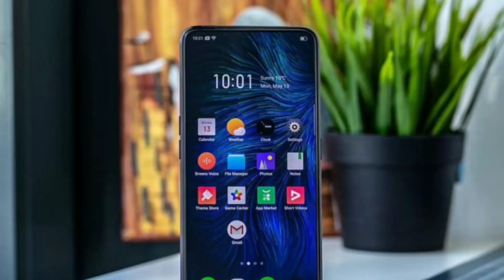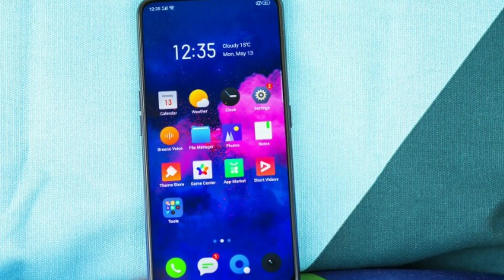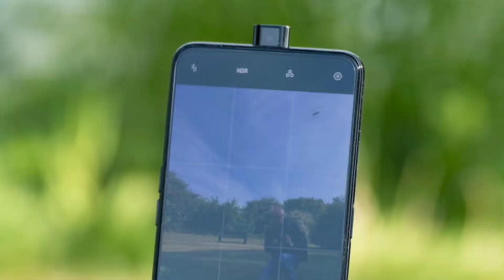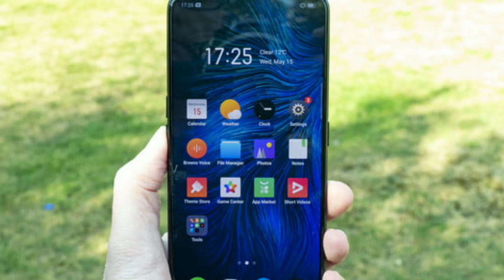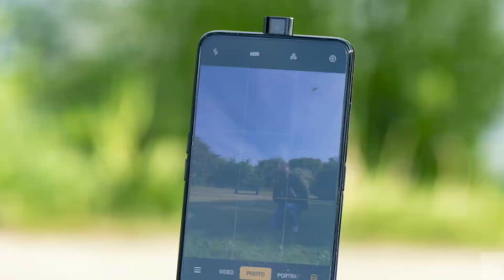Vivo Z1 Pro vs Realme X Full Comparison - Which one is Best under 15K PUBG Telugu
Vivo Z1 Pro vs Realme X Full Comparison | Which one is Best under 15K PUBG  in telugu ,Vivo Z1 pro Telugu ,Realme X Telugu

Hi. Guy's in this video I'm going to give you a good conclusion on Vivo Z1 Pro vs Realme X Comparasion. Which mobile is perform better? Which is better to buy?

Vivo Z1 Pro vs Realme X design and build quality
Vivo z1 pro vs Realme X Comparasion
Vivo Z1 Pro vs Realme X full review

"*IF YOU HAVE ANY VIDEO IDEAS MAKE SURE TO LET ME KNOW THROUGH THE COMMENT SECTION BELOW*"

VivoZ1Pro RealmeX VivoZ1ProUnboxing VivoZ1ProTelugu RealmeXTelugu Fullyloaded VivoZ1ProvsRealmeX VivoZ1ProComparasion RealmeXComparasion RealmeX vs vivo z1 pro,realme x or vivo z1 pro,realme x Spiderman edition,realme x 15 july,Realme X,Realme X unboxing,Realme X july 15 Launch,Realme X Indian Variant,Realme X India Specifications,Realme X review,Realme X review in hindi,Realme X official promo,Realme X launch date in India,Realme X official price,Realme X pros and cons,vivo z1 pro and Realme X comparison,realme x SD 730,Realme X camera test,Realme X battery backup,realme x vivoz1 pro